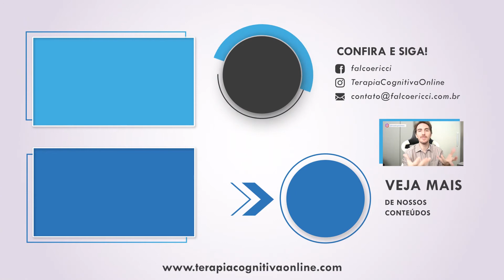Porque algumas mulheres se mantém em relacionamentos abusivos?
Roteiro: Diego Falco / Alcione Ricci